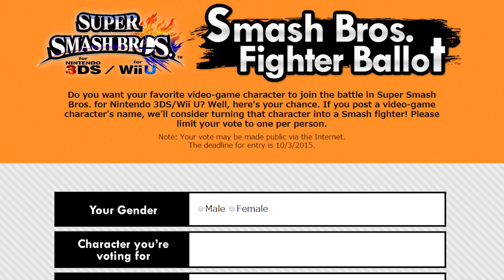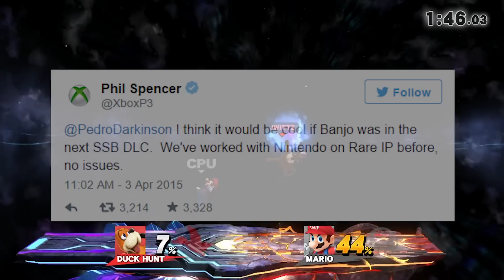Top 10 Smash Bros. DLC Characters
NEW CHALLENGER APPROACHING!

Vote on the new Smash Bros. Character!

(Sir Toasty) for the Isaac footage. He wouldn't spawn for me in 2 hours even though I've unlocked him.